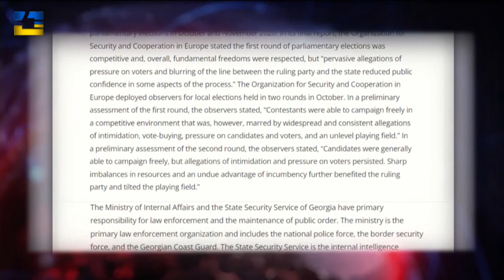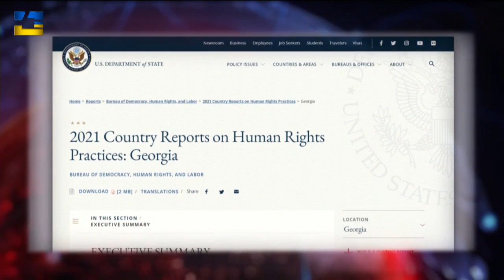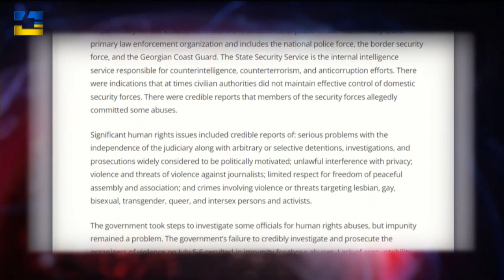გაშავთეთრდა სიტუაცია საერთაშორისო პოლიტიკაში, რაღაც გზავნილი მივიდა ივანიშვილმადე- ხარშილაძე